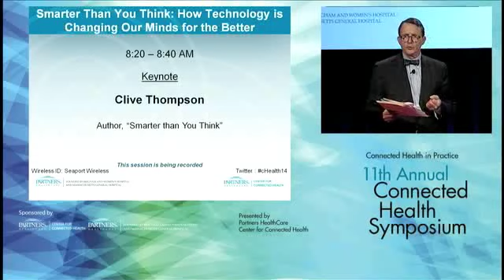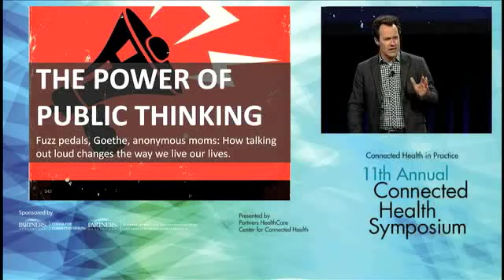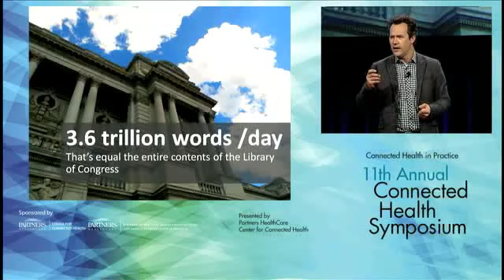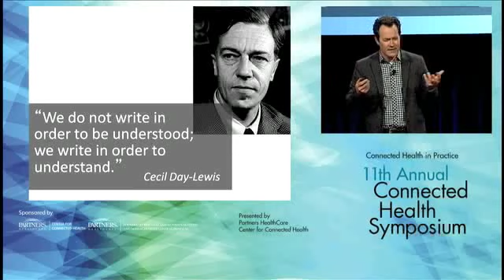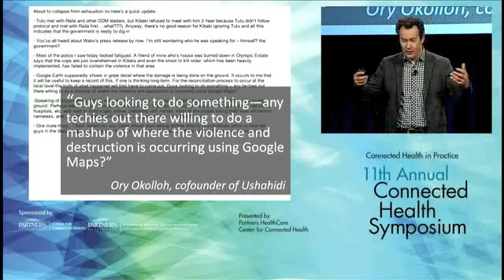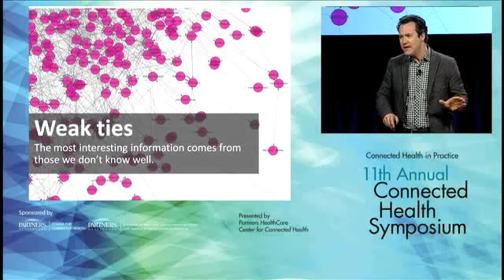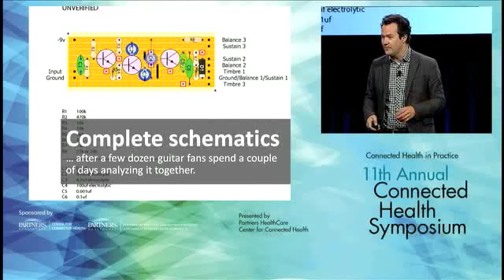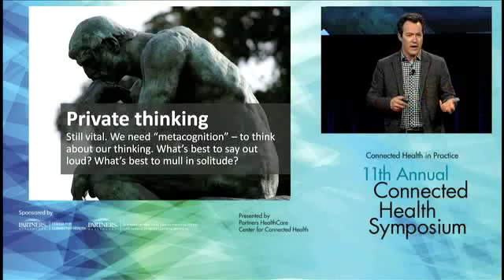2014 Partners HealthCare Connected Health Symposium: Clive Thompson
11th Annual Partners HealthCare Connected Health Symposium -Keynote Clive Thompson, Author, "Smarter Than You Think: How Technology is Changing Our Minds for the Better" - October 24, 2014